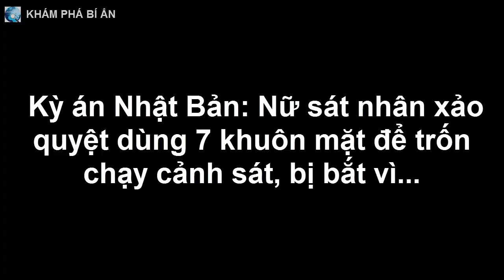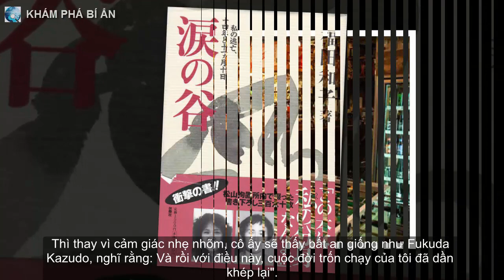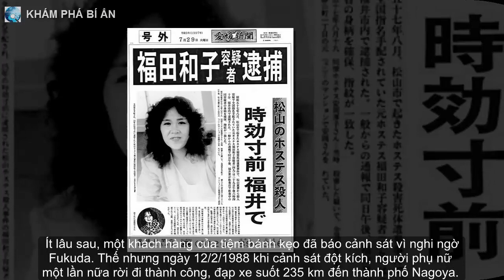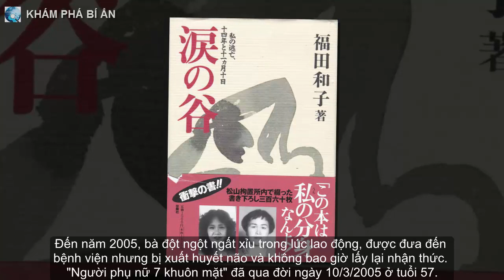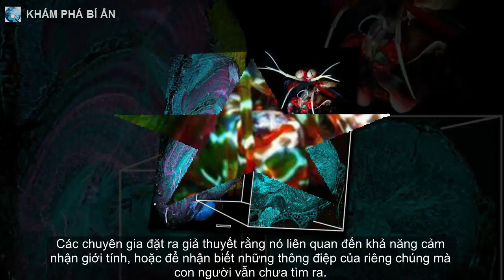Kỳ án Nhật Bản: Nữ s.á.t n.h.â.n xảo quyệt dùng 7 khuôn mặt để trốn chạy cảnh sát, bị bắt vì...